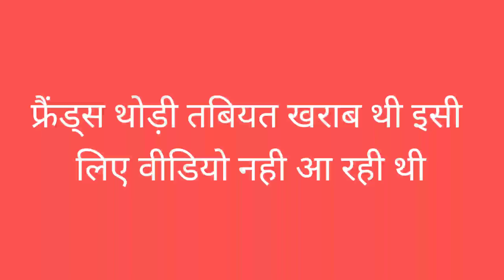New Bulldozer JCB Driving - Best Bus Simulator Game | Bus Simulator Indonesia Android Gameplay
bus simulator indonesia jcb mod kaise download kare | Android gameplay

jcb game
jcb
bulldozer
bus wala game
brezza gadi
bus game
bus simulator indonesia jcb mod
bus simulator indonesia tractor mod
jcb machine
jcb working
jcb 3dx
jcb dancing diggers
tractor games 3d
jcb cartoon video
big jcb
recipe game
jcb dumper
jcb tractor cartoon
jcb game
jcb games 2018
jcb game video
jcb game download
jcb games 2020
jcb game cartoon
jcb game tamil
jcb game please
jcb game 2021
jcb games 2019
jcb game download
jcb gaan
jcb gadi wala
jcb gana
jcb games 2018
jcb game video
jcb gadi video
jcb gadi cartoon
jcb gadi
jcb game android
jcb game tractor game
jcb game dakhva
jcb game 2021
jcb game please
jcb game tamil
jcb game cartoon
jcb game download
jcb game video
jcb game jcb game
jcb game dumper game
jcb game down
jcb game dj
jcb game dijiye
jcb game driving
jcb game download link
jcb game dikhao
jcb game dikhaiye
jcb game dakhva
jcb game download kaise karen
jcb game download karo
jcb game download karen
jcb game download kar do
jcb game download karne wala
jcb game download karna hai
jcb game kaise download kare
jcb game kaise download
jcb game kaise download kar sakte hain
jcb wala game download karna hai
bus simulator indonesia hyundai alcazar mod
bus game
bus simulator
bus song
bus cartoon
bus video
bus simulator indonesia jcb
bus simulator indonesia malayalam
new car mod bussid
mod bussid
Bus mod in bussid
Bus simulator indonesia
bussid
Truck mod in bussid
bussid new mods
Car mod for bus simulator indonesia
bike mod in bussid
bus simulator indonesia new mods
Mod Bussid Google Drive
Mod Bussid Free
Mod Bussid Mediafire
car games
car driving simulator
Toyota avanza car mod in bussid
bussid
bussid mode
bussid suzuki vitara brezza mode
Bus simulator Indonesia
Bus simulator indonesia mode
Bus Simulator Indonesia suzuki vitara brezza mode
Bus simulator
Bus simulator game
Bus driving